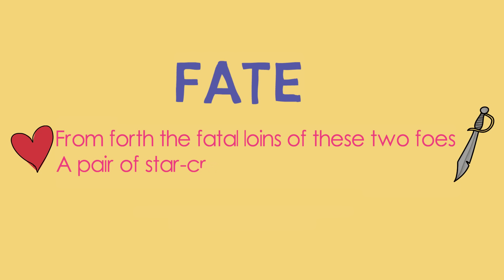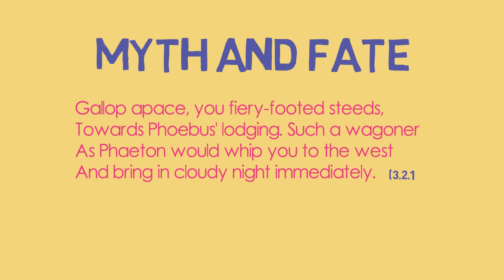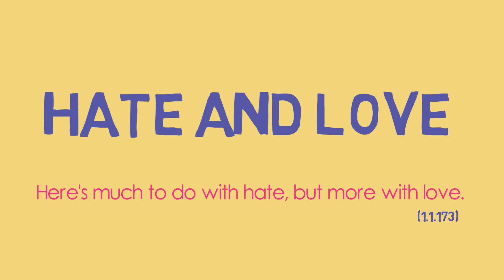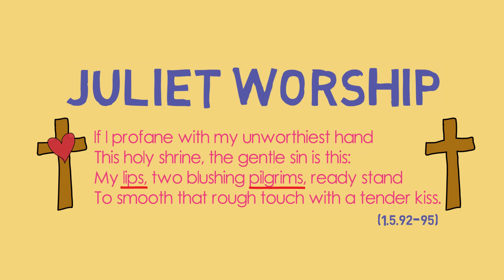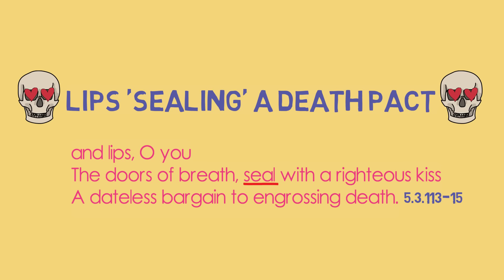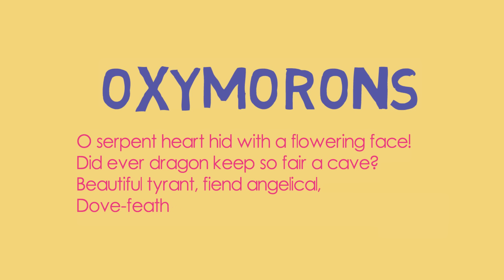The 10 Most Important Quotes in Romeo and Juliet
Studying Romeo and Juliet? Dr Aidan, PhD in Shakespeare, provides you with the 10 most important quotes to unlock Romeo and Juliet and gain a better understanding of the play. Ideal for students, anybody going to see the play, or anybody that wants to learn more about Shakespeare.

Quick, relaxed, and informative, The Complete Guide to Shakespeare aims to make the plays accessible to everyone.

Have any video requests? Post them in the comments.